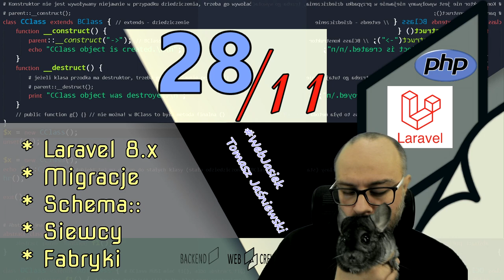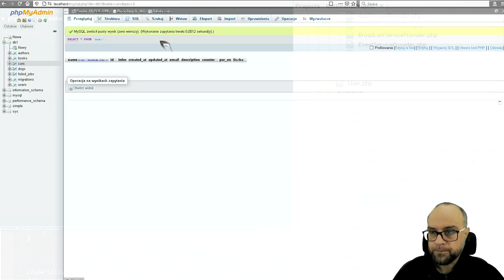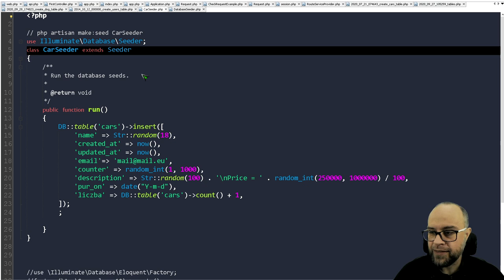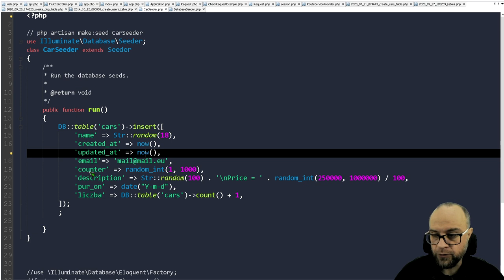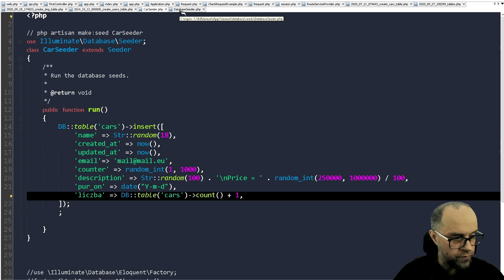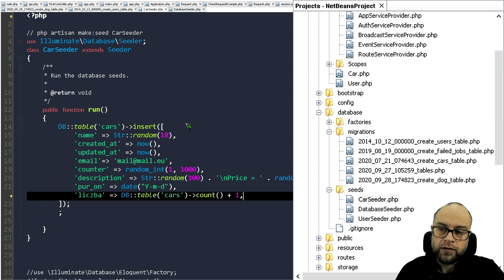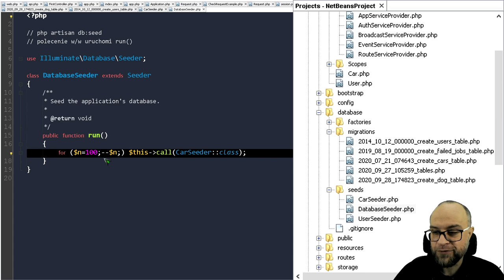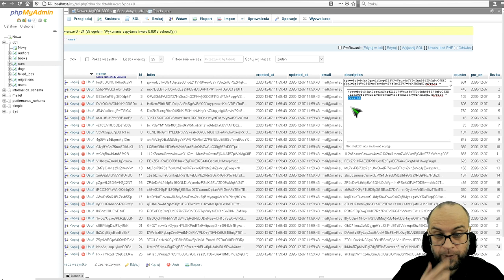28. PHP. #11. Laravel - Baza danych:migracje, siewcy, fabryki. 3/4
To jeszcze zostaje nam fabryka :)